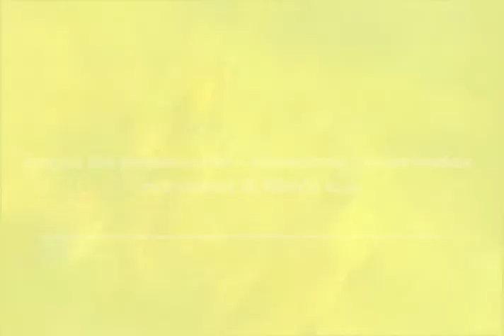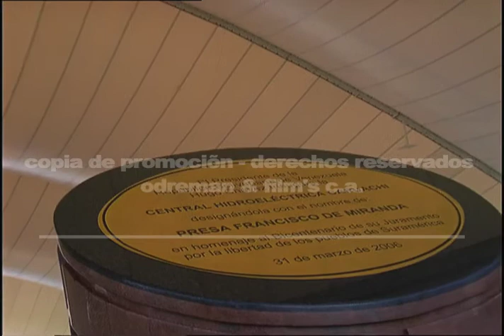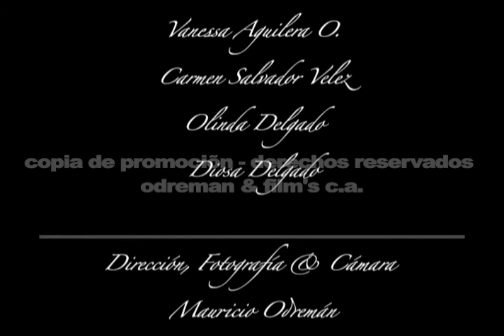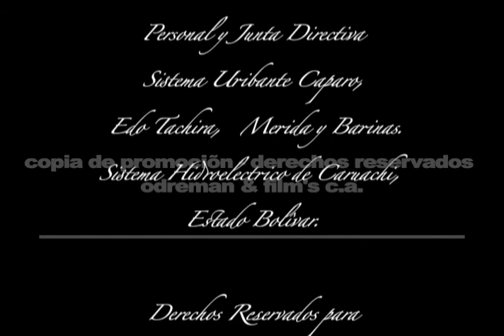Venezuela energética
Mauricio Odreman, Cinematografia, Audiovisual, Petroleo, Energia electrica, Naturaleza, Desarrollo, Venezuela - Documental, Producción, Dirección Cinematografica, Pelicula 35mm, Kodak,
Es la visión de una Venezuela que existe y que puede volver a descollar en el
 escenario Mundial, a futuro Venezuela será parte de las soluciones para el continuo desarrollo de humano; esta es la visión positiva a la que debemos volver los Venezolanos y su territorio.
Mauricio Odreman nos entrega una hermosa visión de este Territorio Caribe, donde la Naturaleza a entregado sus mejores tesoros para el progreso de nuestra especie. Una visión entre la Naturaleza y la Industrialización que debe avanzar con equilibrio.